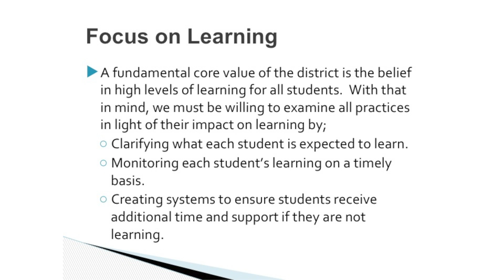Day 1 Blanca Baltazar Focus on Learning